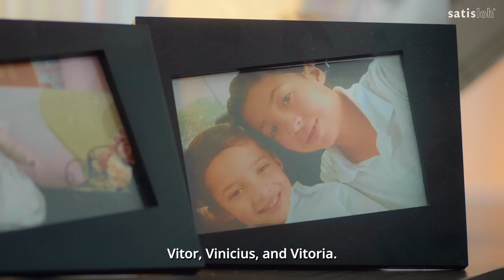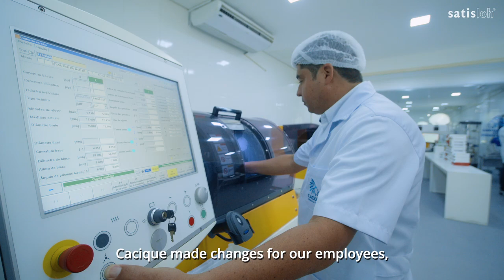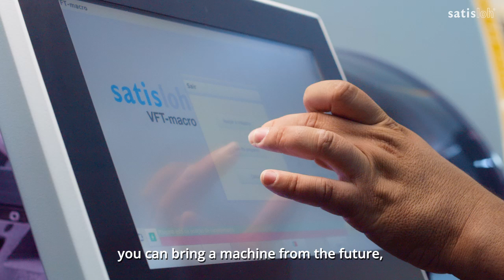Cacique Produtos Ópticos – A Customer Success Story with Satisloh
Discover how Rosevandro Gonçalo' s attendance at our 2014 SLUGFest led to a long-term partnership with Satisloh and how Cacique has evolved since then.

► About us
Satisloh is a global leader in both the precision optics and ophthalmic markets; manufacturing machines and providing technological solutions for spectacle lens production and precision optics applications. Satisloh provides customized cutting edge solutions and a large variety of surfacing, centering, polishing, coating and finishing equipment, consumables & tools, and services support. Its worldwide presence offers easy access, comprehensive service, competent maintenance, process knowledge and quick responses to all technical and commercial questions